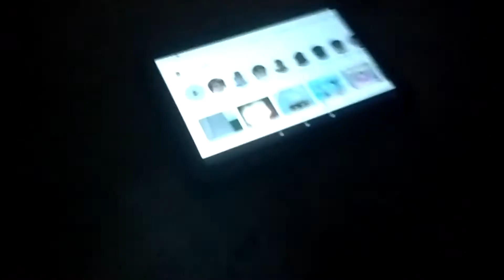7 Days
7 days okay alright I'm okay let's go no space no Tony was okay been playing Roblox for so long and I don't even know what I could be wrong but I need all in all after again logged out didn't need help but my dog didn't do anything baby watching me from the top of his lungs I don't know roblox is special dogs for 7 days I am not going to turn you into a monster I have 7 days 7 Days okay you know latest work but gone for special ideas and special events special again you know that's a fact that I don't really care cuz I got remixes full in my usual things I've been off playing as usual plays okay been playing Roblox for seven days 7 Days 7 Days 7 Days 7 Days 7 days 7 Days 7 days 7 days just Damian funny YouTuber Manhattan playing games so I am from the best I know from the West I'm from New York 7 days is the best 7 days is the best taking place taking place in the morning 7 days is the best 7 days is the best 7 days is the best 7 days is the best I 7 days Geop ahah is is the best yep no more drink more making sure that you don't call more I'm outside doing this

you know you know seven days is the best hahaha